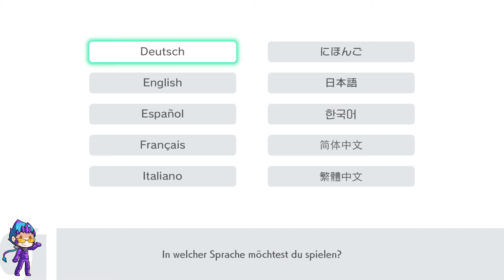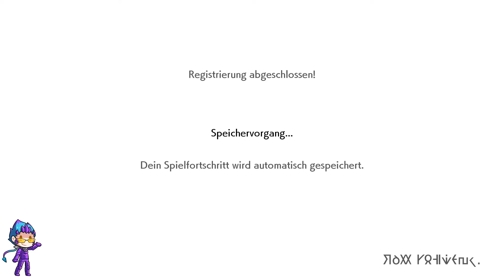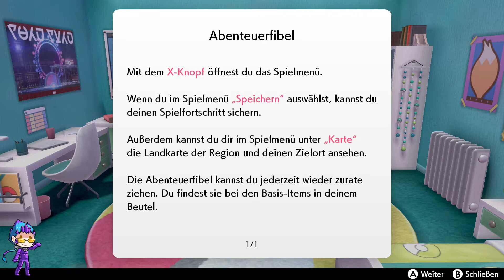Die Galar Region - Pokemon Schwert- 01 (Deutsch/Gameplay)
PS: Auf die Insel (German/Let's Play)
Die Pokemon sind wieder los. Wir greifen zum Schwert und erobern das neue Land im Sturm.

Links:
Es hat euch gefallen? Ihr wollt mehr von mir? Dann schau dir das an:

Zum Spiel::
Pokémon Schwert und Schild spielen in der neuen Galar-Region, die auf GroßbritannienWikipedia icon.png basiert. Diese weitläufige Region beinhaltet viele verschiedene Umgebungen, wie Dorflandschaften, moderne Städte, weite Ebenen oder zerklüftete Berge. In der Region können sowohl neu eingeführte Pokémon der achten Generation, wie auch bisher bekannte Pokémon aus vorherigen Spielen angetroffen werden. Außerdem findet sich in der Region eine weitläufige Fläche, die so genannte Naturzone. Hier können Pokémon bereits vor Kampfbeginn in der Natur beobachtet werden, so wie es bereits in Pokémon: Let’s Go, Pikachu! und Let’s Go, Evoli! möglich war. Die Naturzone verbindet mehrere Städte miteinander und beheimatet, je nach Wetter und genauem Aufenthaltsort, unterschiedliche Pokémon.